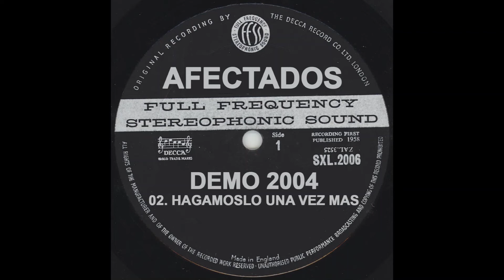Afectados - Hagamoslo Una Vez Mas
Demo 2004